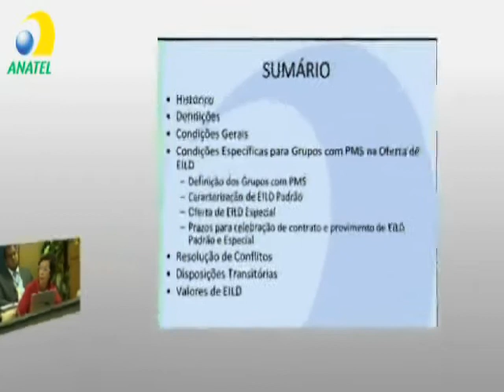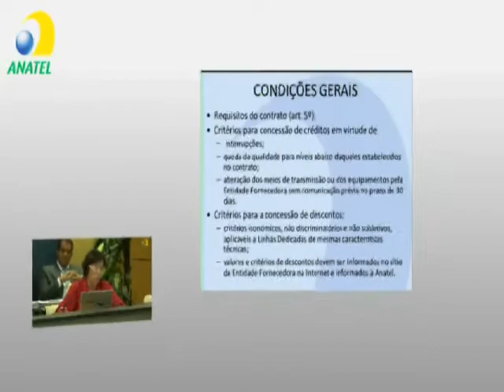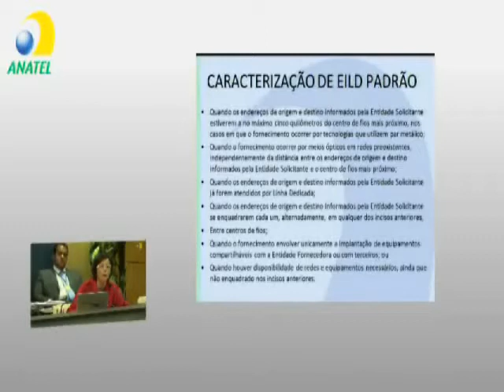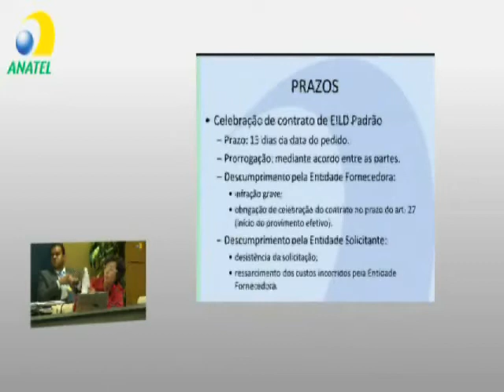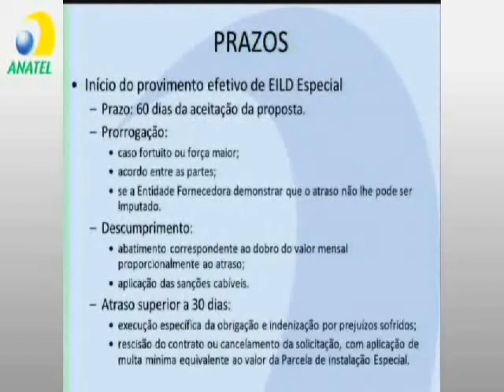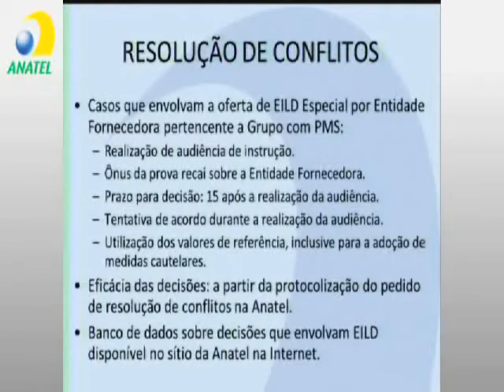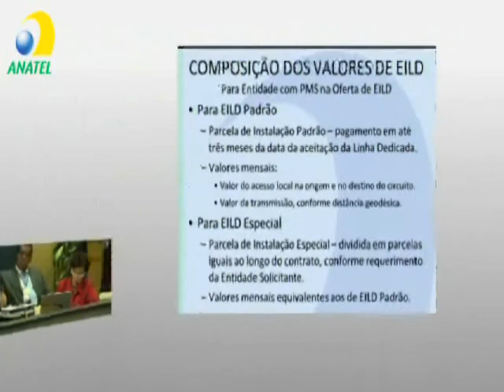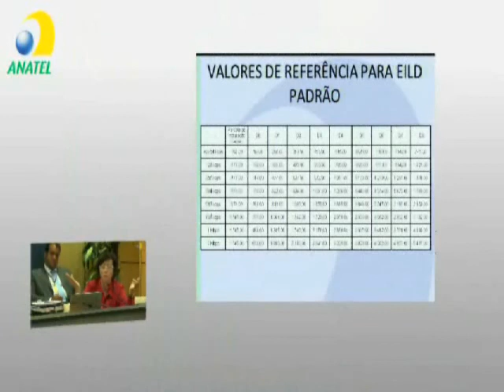Novo regulamento de EILD reduz manobras nas ofertas de atacado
Regulamento de Exploração Industrial de Linha Dedicada lista os critérios para oferta de EILD Padrão, reduzindo a margem das empresas detentoras de infraestrutura para encarecer ou atrasar as ofertas. Contratos em vigor deverão ser adaptados em 120 dias. Agência também estabelece a criação de uma entidade mediadora de conflitos, mas a efetiva implantação depende de regulamentação posterior e das discussões do Plano Geral de Metas de Competição.